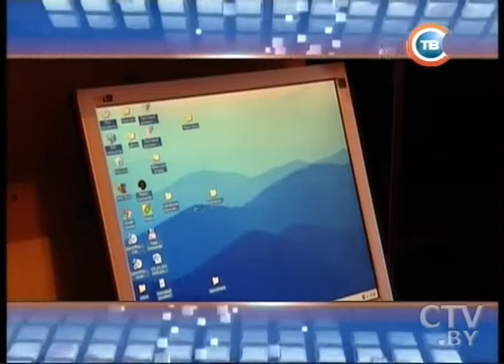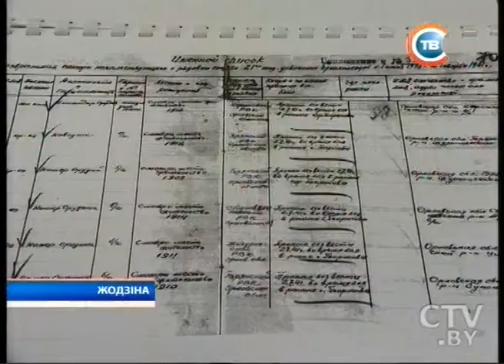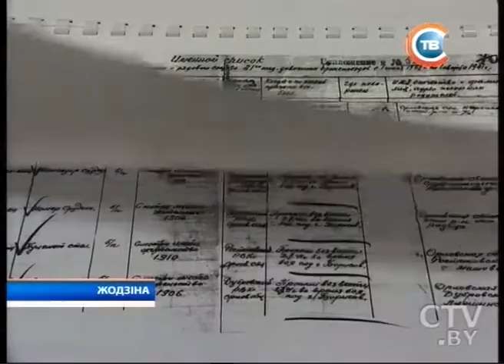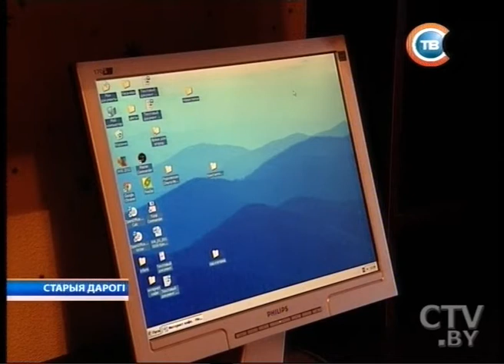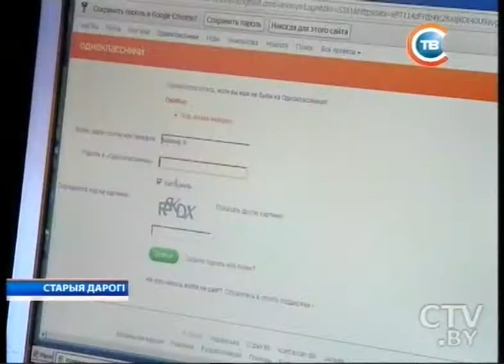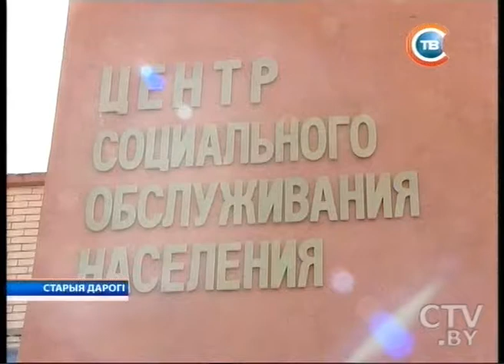CTV.BY: Минщина за 13 мая 2013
В Ратомке сгорел деревянный жилой дом
В Жодино 9 мая прошел первый этап Открытого Кубка по силовому экстриму
Дарья Даниленко из Марьиной Горки победила в республиканском конкурсе детского рисунка на экологическую тематику